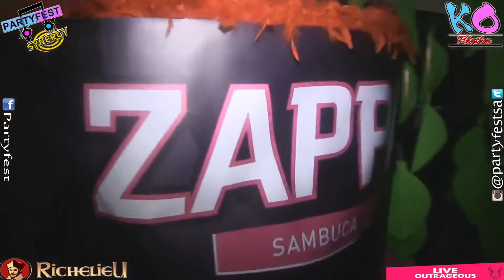NWU-PUKKE LAT dit REUn Partyfest 2015 - Rio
Laureus en Bellatrix se Partyfest vir 2015 - RIO